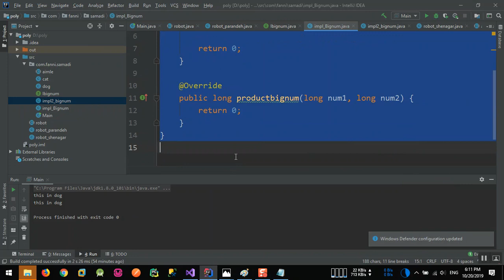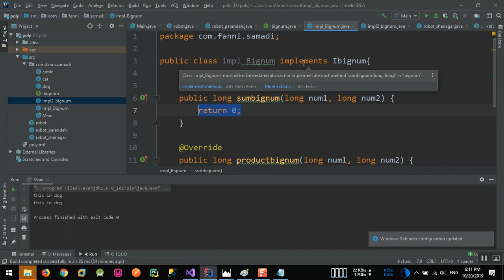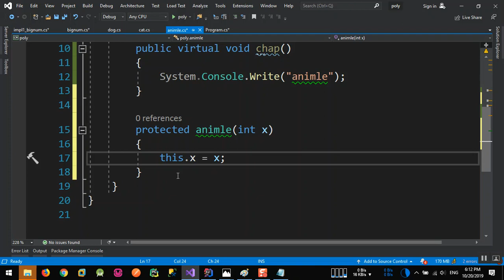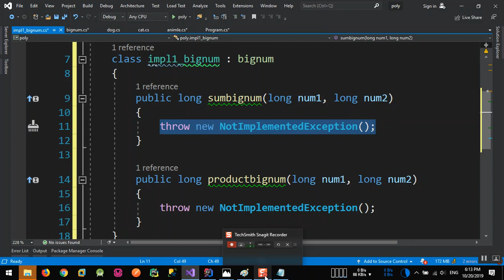16- short key in visual Studio and intellij idea - کلیدهای میانبر در ویژال استادیو و اینتری جی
short key  in visual Studio and intellij idea - کلیدهای میانبر در ویژال استادیو و اینتری جی